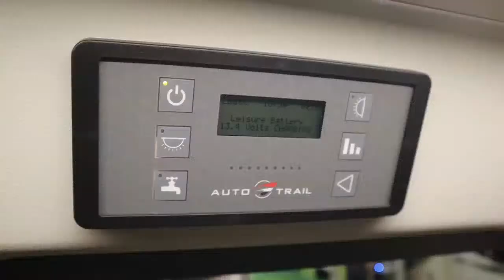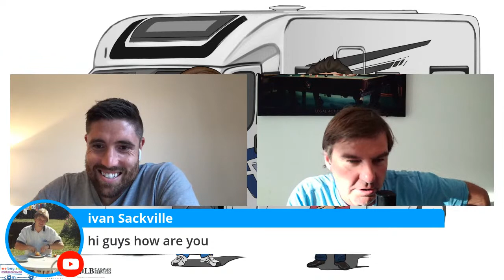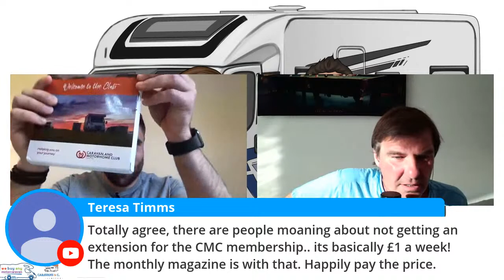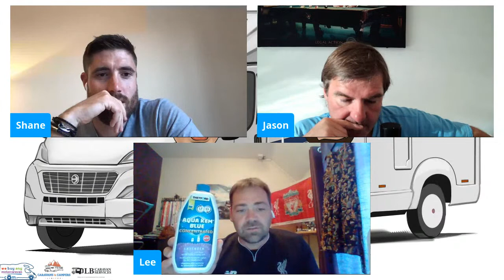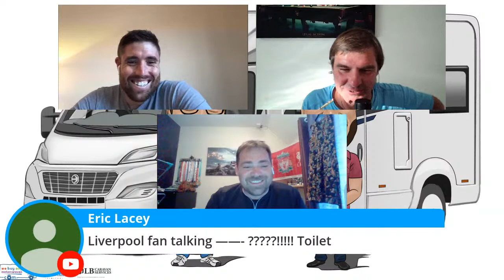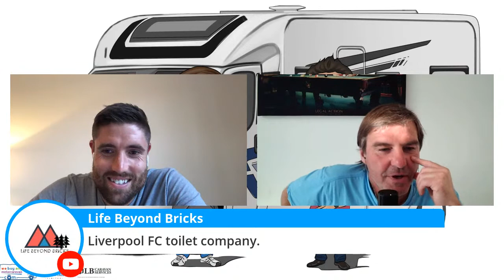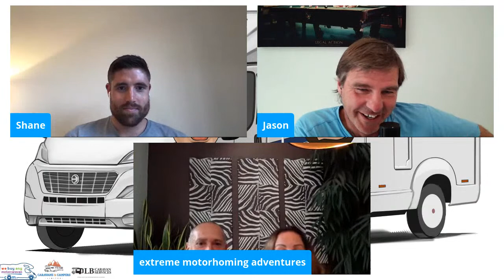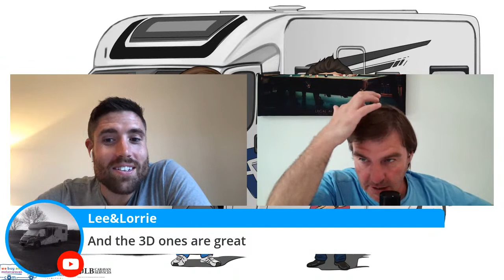The Motorhome Show 10 - Open Mic at The Motorhome Show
Welcome to The Motorhome Show 10 and it is open mic on The Motorhome Show anyone watching will get the chance to come on and have a chat.

We also have Ask Lee answering all your technical questions to do with Motorhomes and Caravans.

Every Sunday at 7pm, we will have special guests from throughout the industry, motorhome news, quizzes, tips and help, plus general motorhome campervan chat.

Want to ask us a question or want to be on the show?

Alternatively, click these links if you want to listen by Apple Podcasts, Spotify or TuneIn:

WE WANT TO BUY YOUR MOTORHOME! Free valuation, free collection, instant faster payment.

Must watch Motorhome TV!

Let us know your thoughts by commenting below!